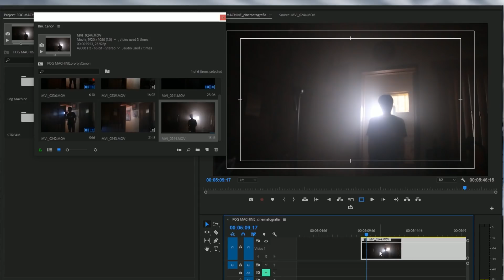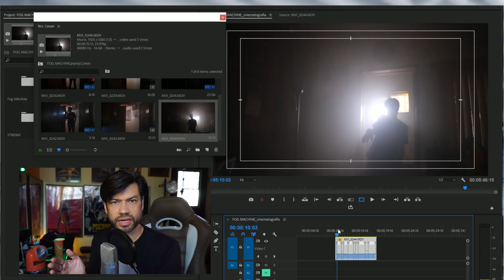INCREÍBLE Truco de ILUMINACIÓN para tu VIDEO o CORTO/No lo CREERÁS!/(Maquina de HUMO)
En este video Reynaldo te muestra como puedes usar una maquina de humo como truco de iluminación para tu video o cortometraje  para mejorar tu cinematografía y muy económico. Hacemos experimentos y diferentes usos para que aprendas hacer tu video o corto de terror.

CURSO ONLINE:
 "Secretos de Youtube" Aprende a tener miles de vistas.

Twiiter:@rey_cantu